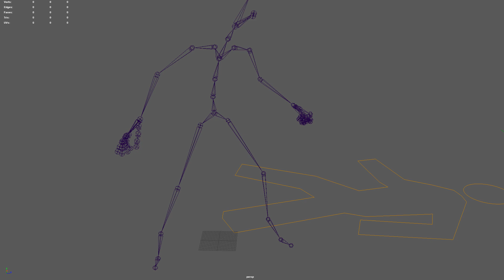Archer_Animation_Blended